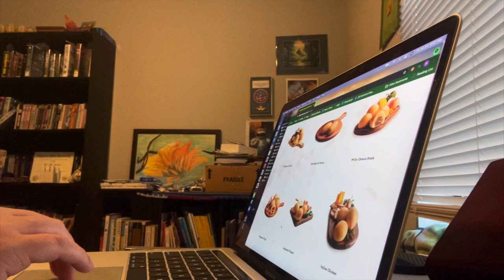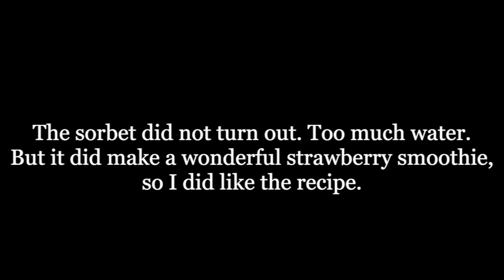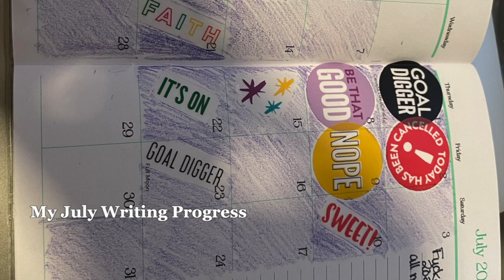Last Week of Camp Nano | New Shiny Idea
This is my last week of Camp Nano and I had a New Shiny Idea. How was everyone's Camp Nano?